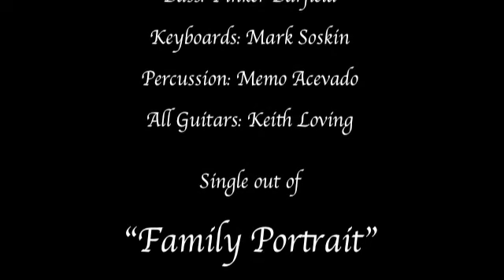Keith Loving And The Family - De-Twah (Detroit)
Single out of the Brand New Album "Family Portrait"

Drums: Ken (Spider-Web) Rice
Bass: Tinker Barfield
Keyboards: Mark Soskin
Percussion: Memo Acevado
All Guitars: Keith Loving

Video Credits:
All Original Paintings by Keith Loving
Promo Video created by Sara Fuga